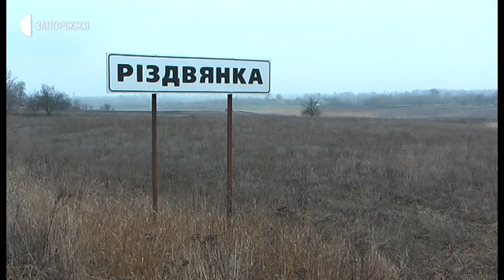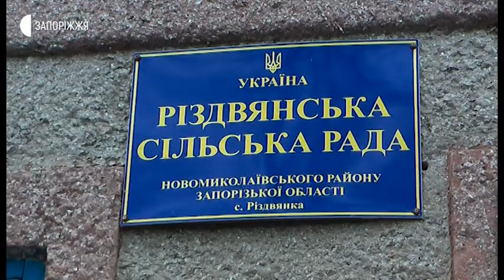Новини - Розорані пасовища в селі Різдвянка (21.01.2020)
Худобу випасати ніде, доведеться її вирізати –  з такою скаргою до журналістів Суспільного звернулися жителі села Різдвянка Новомиколаївського району. Нині у приватній власності селян - 28 голів великої рогатої худоби. На кожну з них Земельним кодексом України передбачені по 2 гектари землі. Але навколо села залишилось не більше15 гектарів пасовищ. Решта переорана.